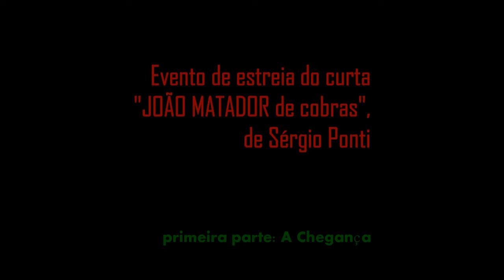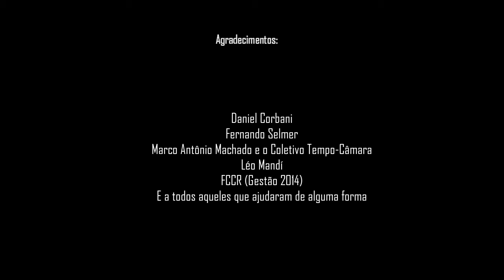Evento de estreia do curta "JOÃO MATADOR de cobras", de Sérgio Ponti | Primeira parte -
Imagens do evento de estreia do curta-metragem "JOÃO MATADOR de cobras", de Sérgio Ponti, ocorrido na dia 02 de Agosto de 2014, no bairro Vila das Flores/SJC-SP, local que serviu de cenário para o filme.
Primeira parte: A Chegança